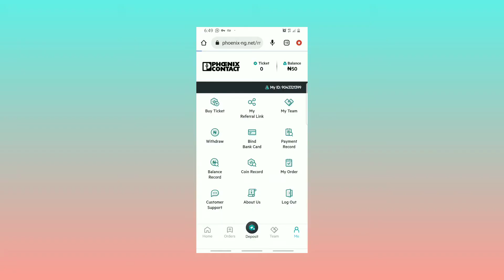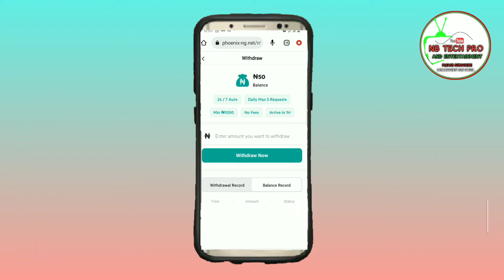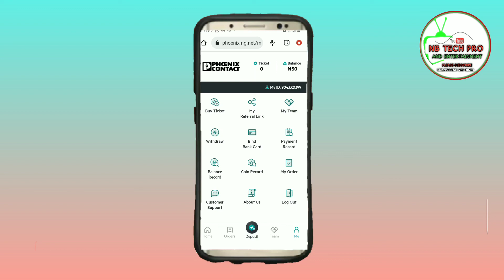Yadda aki yin amfani da Phoenix platform in Easy way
How to use Phoenix platform in Easy way kuli yadda zakayi amfani dashe da yaran Hausa arewa